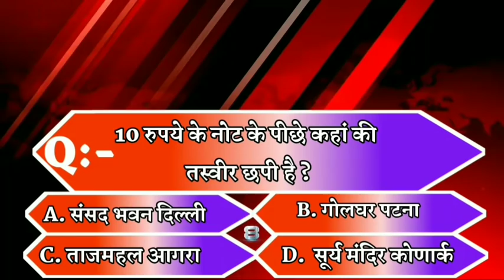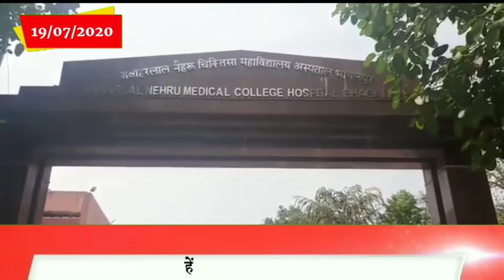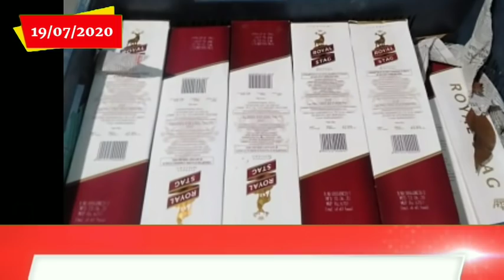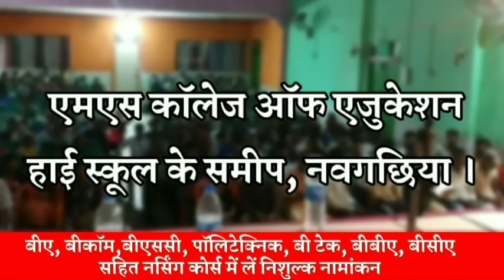Bhagalpur- Naugachia News(19/07/2020)//भागलपुर, नवगछिया सहित आसपास शहर की खबर//GS NEWS